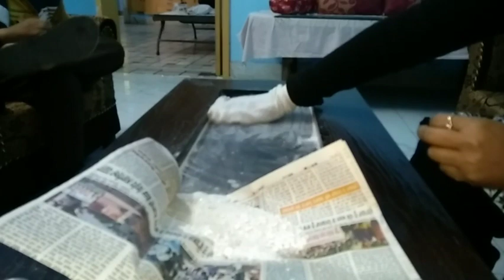Organization+Cleaning of Drawing Room,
vlog, vlogger, indian vlogger,